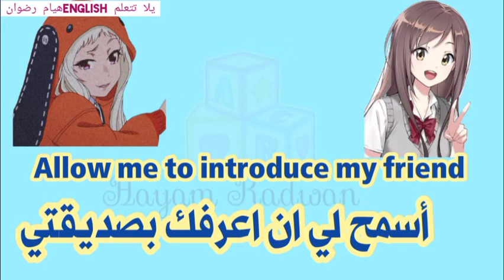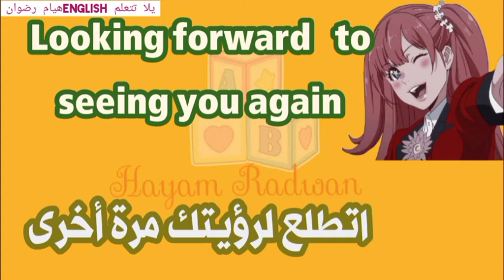إزاي نعرف نتكلم إنجلش وأهم الجمل التي نستخدمها فى محادثاتنا اليومية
اهم الجمل االتي نستخدمها يوميا